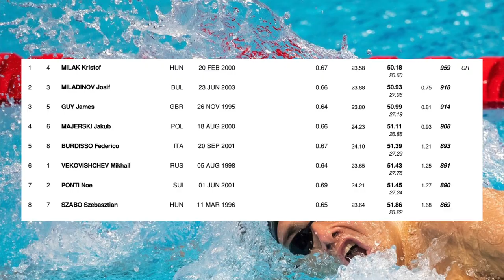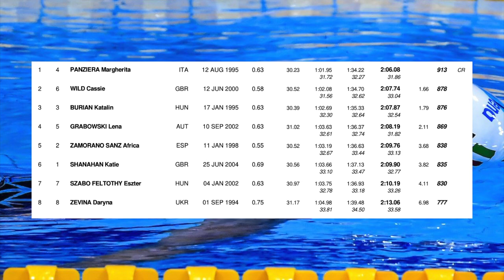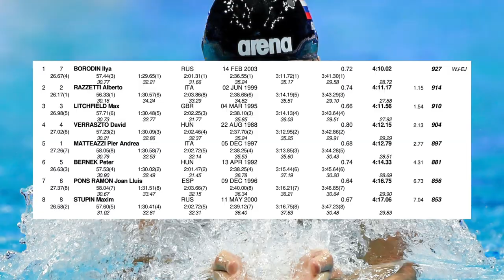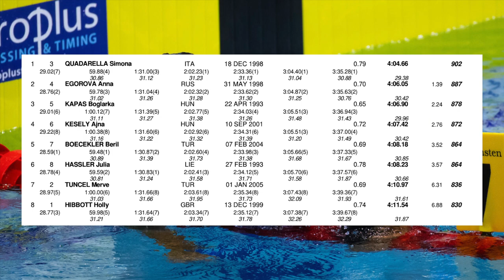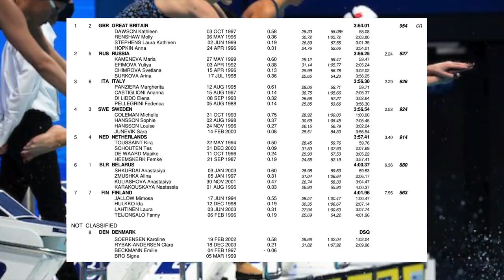European Swimming Champs Day 7 Recap - Kristof MILAK, Adam PEATY & more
European Swimming Champs Day 7 Finals Recap - Kristof MILAK, Adam PEATY & more

Day 7 recap of the European swimming champs in Budapest! I Hope you enjoy!